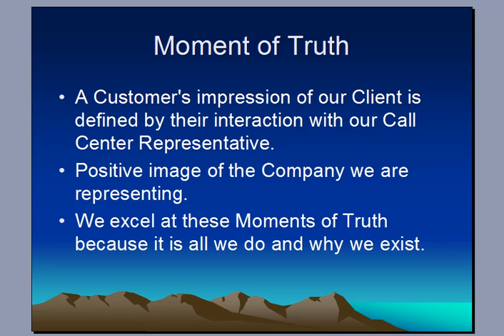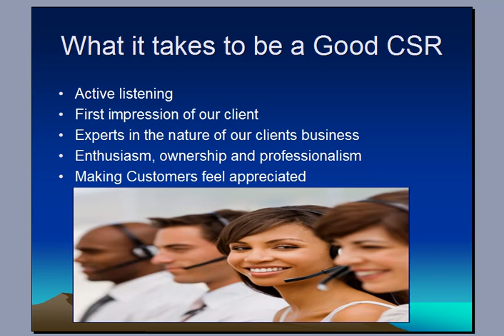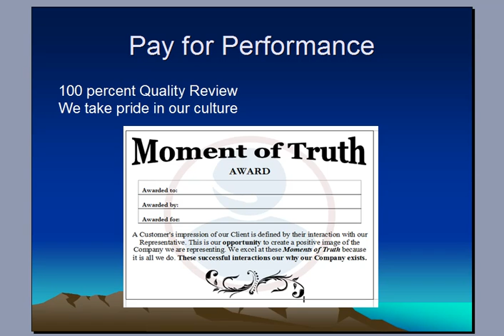TeleDirect New Hire Training - Moment of Truth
This is the first video that all new employees watch introducing them to TeleDirect, and what it means to be a Customer Service Specialist.